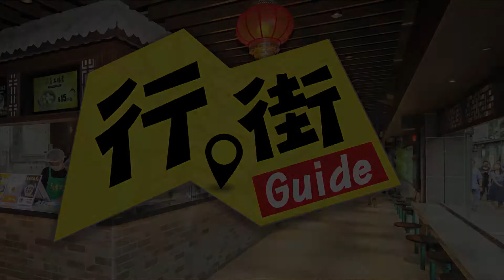香港行街GUIDE 華明夜市